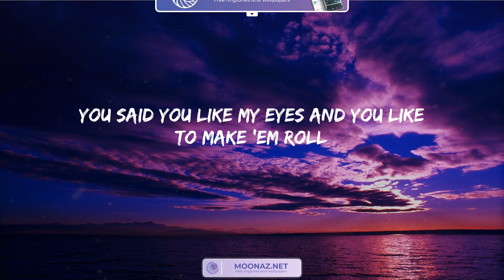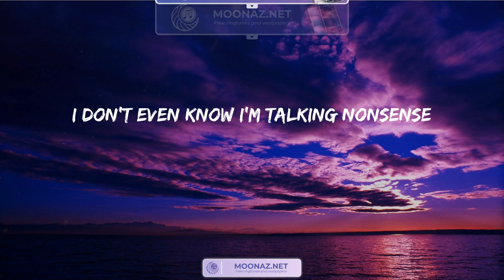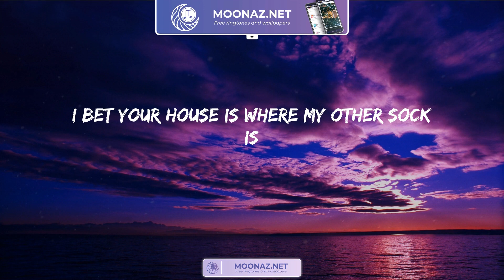Nonsense - Sabrina Carpenter | Lyrics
No (yeah)
(La-la) da-ah
(Ah, uh, uh, uh, yeah)
I'm talking, I'm talking (ahh)
I'm talking opposite of soft
I don't even know I'm talking nonsense (ohh)
I'm talking, I'm talking, I'm talking
I'm talking, I'm talking, I'm talking (na-na-na)
Blah, blah, blah, blah, uh-uh-uh-uh
Ahh
I don't even know anymore
Ohh
Most of these aren't gonna make it